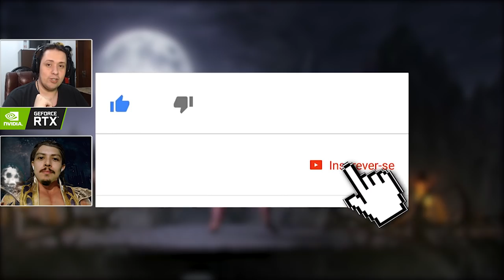MORTAL KOMBAT - A EVOLUÇÃO DOS FATALITIES: MILEENA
No vídeo de hoje começamos um novo formato onde comentamos a evolução de um dos aspectos mais populares de Mortal Kombat... seus fatalities. Para inaugurar esse formato apresentamos e comentamos todos os fatalities já feitos para nossa querida Mileena.

Nosso PC Gamer:
Microfone: HYPERX QuadCast
SSD: TeamGroup T-Force Delta 500gb
VGA: NVIDIA GeForce RTX 2060
Fonte: Corsair TX850 W
Proc: Intel Core i7 4790k 4.0Ghz